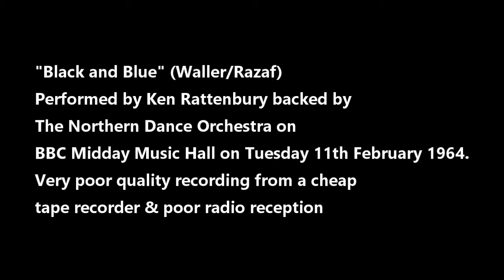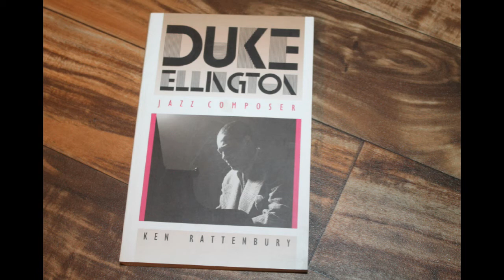"Black and Blue" - Ken Rattenbury and The Northern Dance Orchestra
“Black and Blue” (Waller / Razaf)
Performed by Ken Rattenbury and the Northern Dance Orchestra.
On BBC Midday Music Hall
On Tuesday 11th February 1964
Beaujangle DB0441

Apologies for the very poor recording quality of this video. It was originally recorded in haste  back in 1964, from a radio with poor reception on a portable inexpensive tape recorder which had the very slow speed of 17/8” per sec. The mic was placed in front of the small radio speaker by the person who recorded it.
Normally a recording of this low quality would not go on YouTube, however due to there not being that many recordings of the excellent trumpet playing of Ken Rattenbury available, I felt is might be worthwhile adding this purely for anyone who might be interested in listening.

Thanks are due to the various photographers and artists for the pictures that have been used for this short video